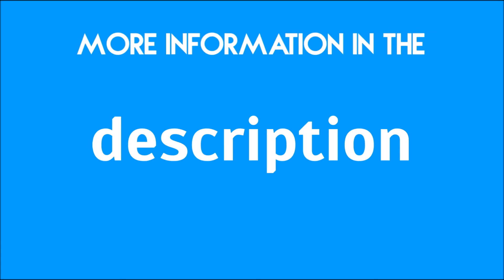Calzone Island | S1 E3 | Gregorys Death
Wooo

Satanic Prayer